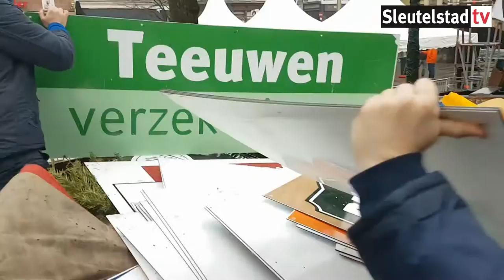2017 01 09 IJsbaan Nieuwe rijn afgebroken